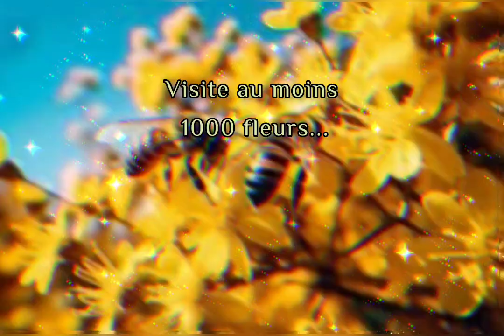L'abeille, merveille des merveilles 💝